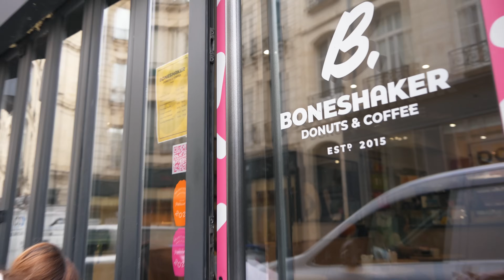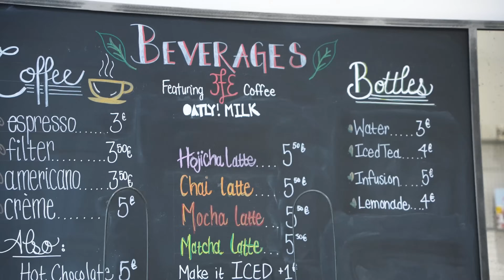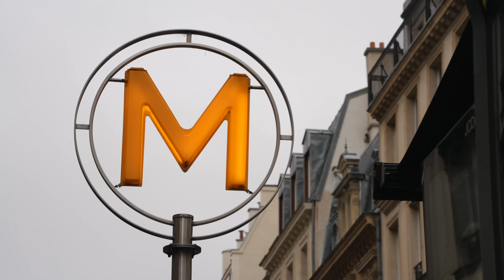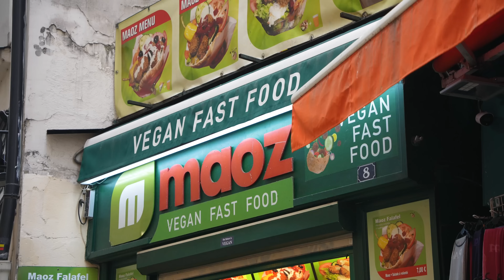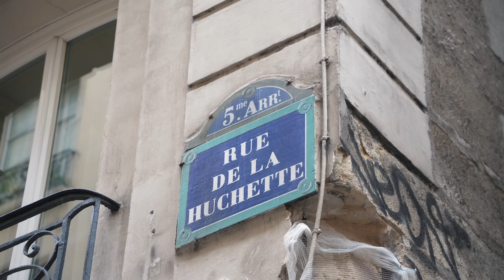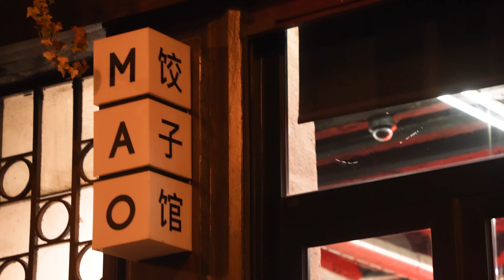Can you eat vegetarian in Paris?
Who knew Paris had so many great vegetarian and vegan options? I'd definitely go back to all of these, and I'm not even a veggie. Get access to my guide to Paris

00:00 Intro
00:47 Boneshaker Donuts
02:37 Faubourg Daimant
04:48 Land & Monkeys
06:44 Maoz
08:18 Mao

Patron Producer: Patty McEfee
Edited by: Paulo Pales